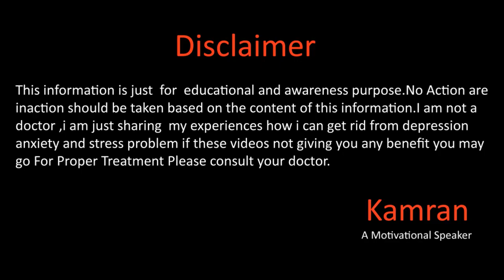Don't Tell AnyOne About Your Mental Health By Kamran Sharif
Hope You all will be doing fine there in this video we will take about Dont tell your mental problems with any one for more details please watch the video and if you need private coaching you may contact at
Gmail
You Mar Write us email at